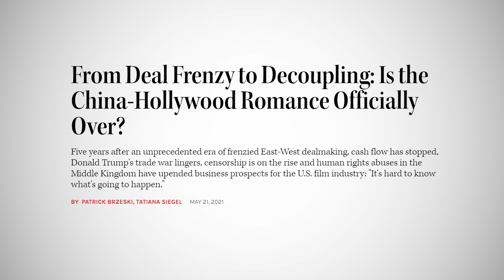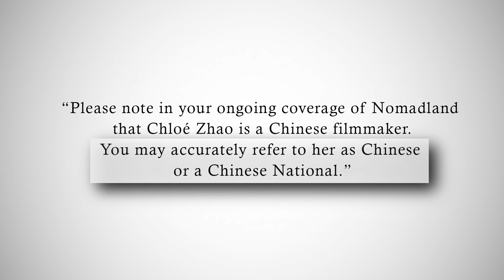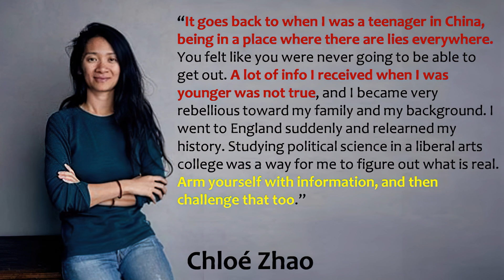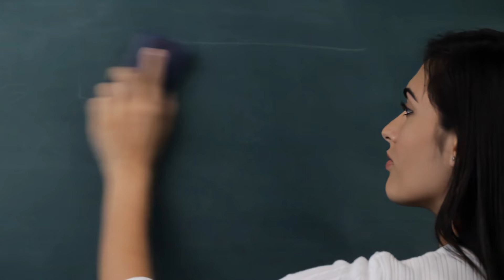Is The China-Hollywood Romance Officially OVER? Featuring Keri Smith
Marvel's ETERNALS and SHANG CHI Shunned by China?!!

Chloe Zhao won best director and best picture for "Nomadland" in a history-making Oscars sweep — a feat that was literally muted in her home country.